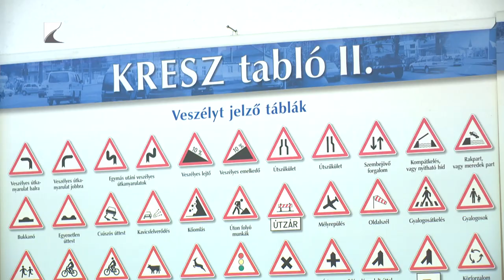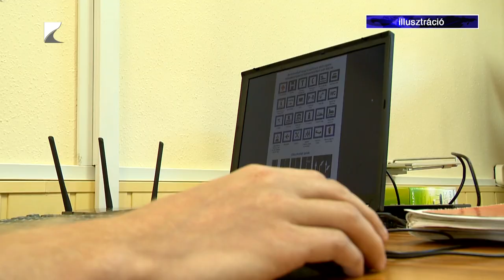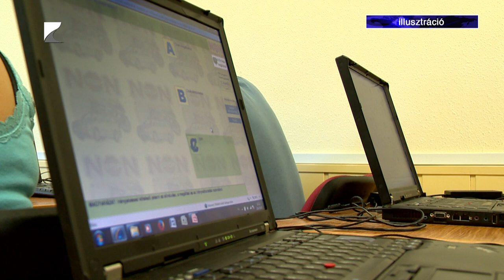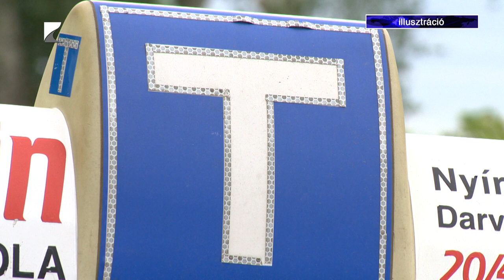Jogosítvány térítésmentesen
Szeptember elsejétől a magyar állam térítésmentesen biztosítja a végzős középiskolások számára a B kategóriás vezetői engedély megszerzését. Az egyelőre csak teszt fázisban induló programban a Magyar Honvédség is részt fog venni. A tanfolyam megszervezésében ugyanakkor a középiskolák is bekapcsolódnak, a KRESZ-oktatás és az egészségügyi ismeretek ugyanis bekerülnek a középiskolai tantervekbe.